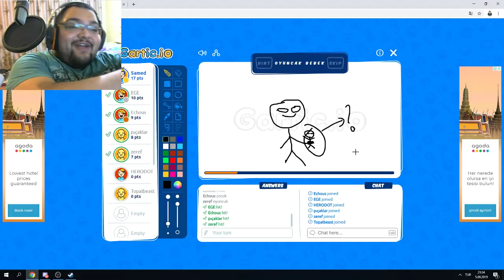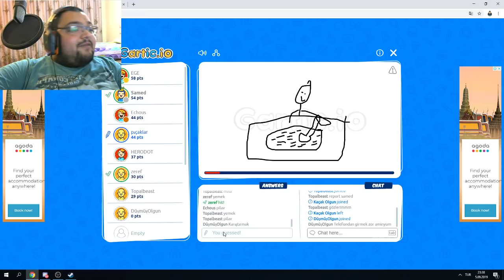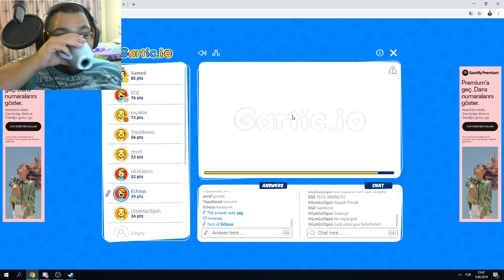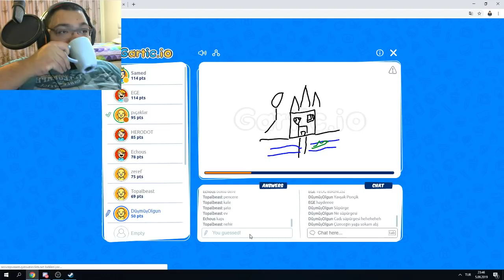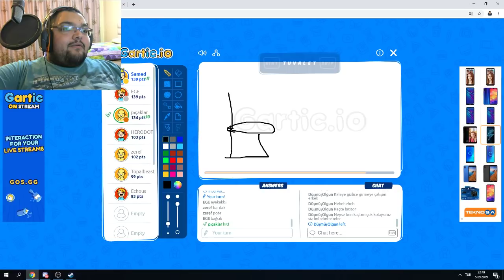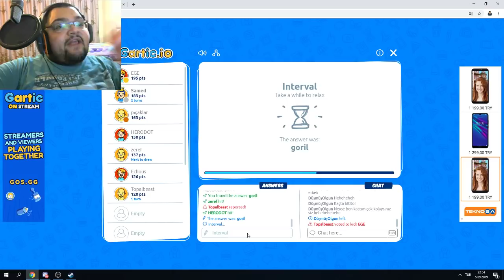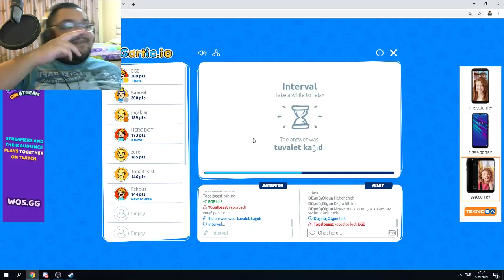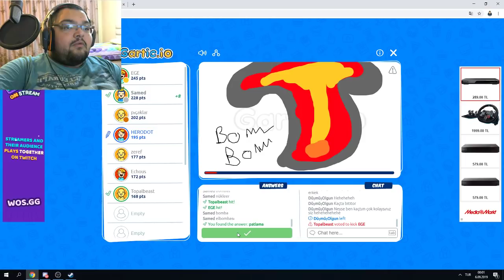EKİPLE KEYİFLİ ÇİZİM OYUNU / Gartic Türkçe Oynanış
Gartic İo Ekip le Oynadığımız Eğlenceli Bir Çizim Oyunu , Gartic İo Troll Çizimlerle Keyifli Vakit Geçirdiğimiz Bu Videoda , Gartic İo Beraber Oynama dan Olmaz Diyerek , Gartic İo Nasıl Oynanır Gösteriyoruz. Gartic İo Oyna mak Ücretsiz Sizlerde Oynayabilirsiniz , Keyifli Seyirler Babuşlar.

Özel Açıklama